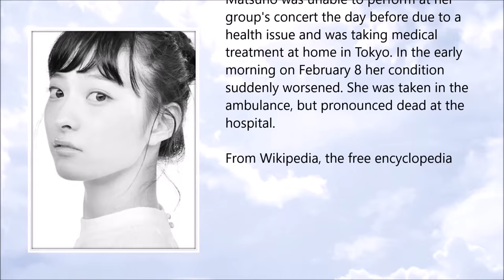Rina Matsuno ● A Simple Tribute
Rina Matsuno (16 July 1998 - 8 February 2017)